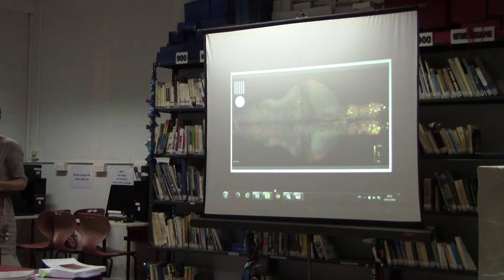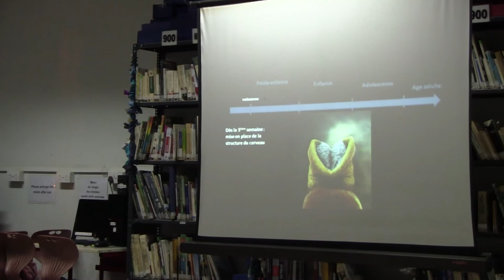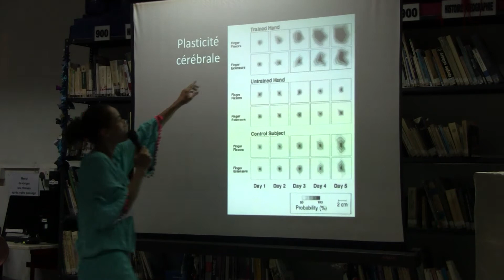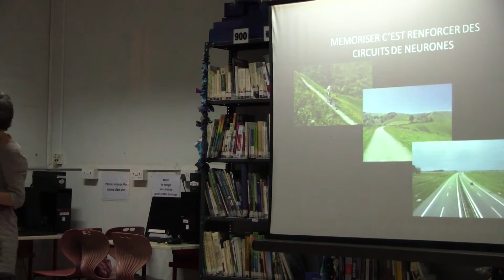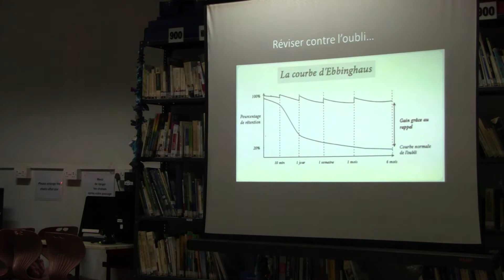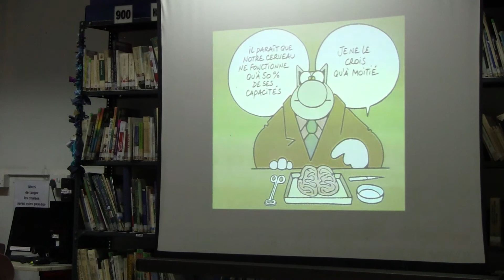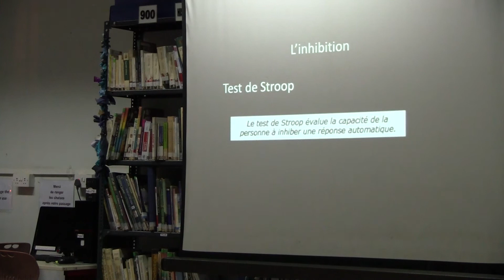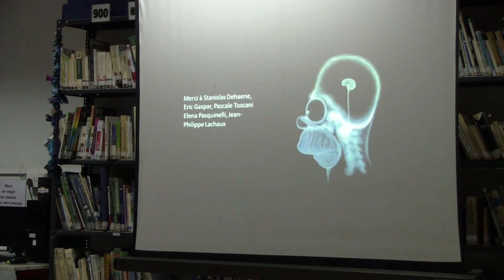Plateforme des savoirs, neurosciences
Conférence du 24 novembre 2016, Neurosciences ce qu'elles nous apprennent sur les apprentissages